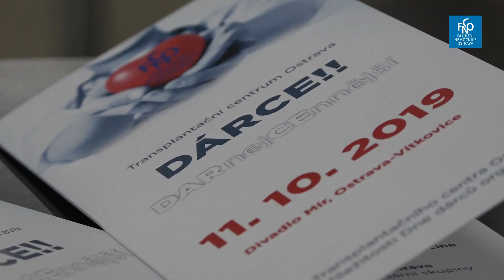Unikátní setkání pacientů po transplantaci, žijících dárců, pozůstalých po dárcích a zdravotníků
Ostravské divadlo Mír se stalo místem setkání lidí, které spojuje jedno téma -  dárcovství orgánů. Ojedinělou akci připravila FN Ostrava jako jediná v repulice v rámci Evropského dne dárcovství orgánů a transplantací V hledišti vedle seděli lékaři ti, kteří žijí  díky novému orgánu, ale i  pozůstalí.